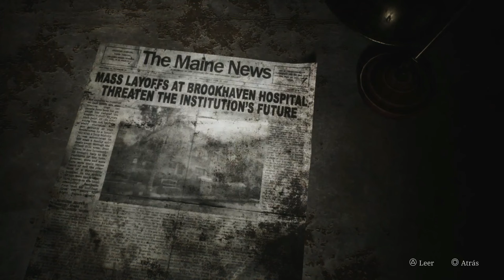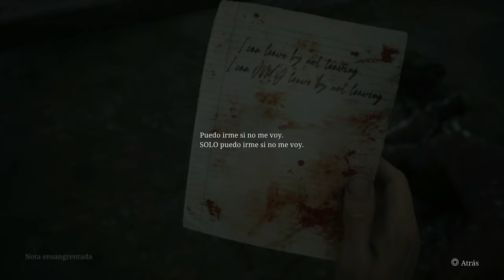Silent Hill 2 Remake “Modo Rendimiento” (Gameplay Español Ps5) Capitulo 6 Zona Oeste de Silent Hill